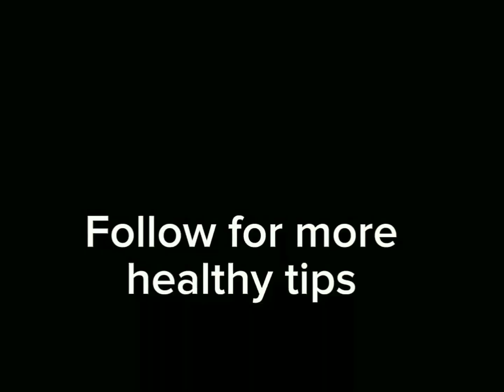Get Healthy and Glowing Skin |Beetroot Juice | Beetroot juice for Skin Whitening | MaiPai Recipe